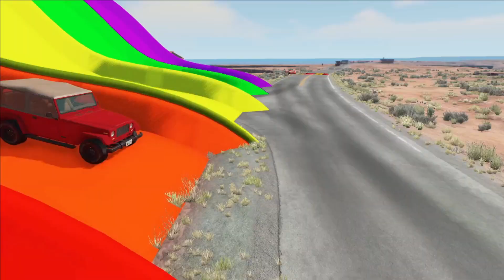Flatbed Trailer Cars Transportation with Truck - Pothole vs Car #47 - BeamNG.Drive